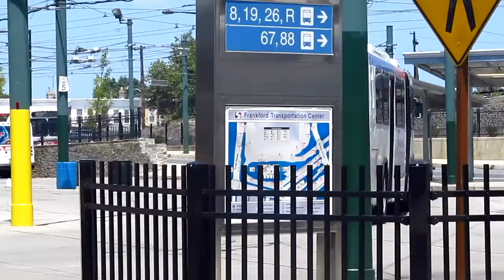Northeast Philadelphia, PA: Transit Along Bridge Street - SEPTA TrAcSe 2011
From the buses and regional rail trains at Bridesburg station to the bus action at Frankford Transportation Center, this video has them all!

Locations: Bridesburg Station
Frankford Transportation Center

Vehicles:
Neoplan AN460A
New Flyer E40LFR
GE Silverliner IV